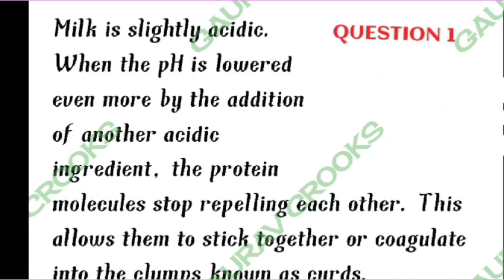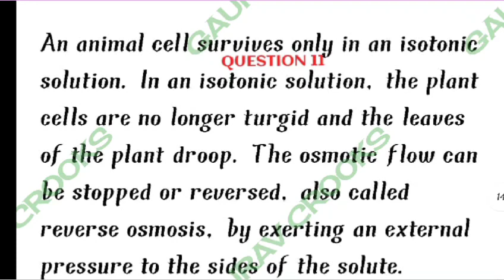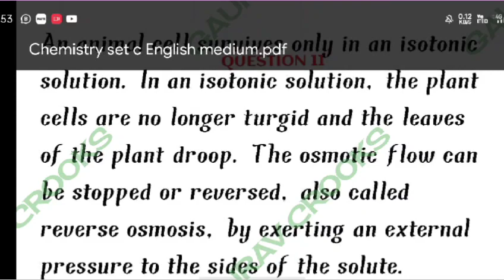CG board class 12th Chemistry English medium paper solution 2021 | Cgbse board class 12th answer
CG board class 12th Chemistry English medium  paper solution 2021 | Cgbse board class 12th Chemistry full answer 2021 Set C

Telegram :- PSEB AND MP BOARD DAILY UPDATES AND ALL EXAM PAPERS AND IMPORTANT QUESTIONS

Class12th_Hindi_Question Paper_Solution_2021

Paper Solution_2021

Hindi Question Paper Solution_2021

hindipaper solution 2021

CG Board Class 12th Hindi Question Paper Solution

2021 | Chattisgarh Board Class 12th Hindi Answer CG Board Class 12th Hindi Paper full Solution 2021 | Cgbse Board Class 12th Hindi Full Answer 2021 |

hindipaper solution 2021

p
cgbse class 12th all subject solution chattisgarh board ke bpaper download pdf Chhattisgarh board kaksha barahvin ke paper class 12th open book exam solution calss 12th english medium paper ke answer class 12th paper full solution kaksha 12 ke sabhi paper ke answer pdf download kaksha 12 varshik parikah ke paper 2021

kaksha 12 commerce ke answer

kaksha 12 math ka solution

kaksha 12 arts ke answer

kaksha 12 bio ke answer

class 12 commerce ke answer

class 12 math ka solution

class 12 arts ke answer

class 12 bio ke answer

All Subject hindi medium english medium full solution class 12th Economics paper solution kaksha 12 arthshastra paper ke Uttar

class 12th political science paper solution kaksha 12 rajniti Shastra paper in Uttar
class 12th history paper solution kaksha 12 itihaas

paper in Uttar

class 12th geography paper solution kaksha 12 bhugol

paper in Uttar

class 12th hindi paper ke answer kaksha 12 hindi

special paper in Uttar

class 12th english paper solution kaksha 12 english

class 12th biology paper solution kaksha 12 jeev vigyan

paper in Uttar

class 12th business study paper solution kaksha 12 vyavsayik adhyayan paper ke Uttar

math paper solution chemistry paper ke answer nagarik Shastra paper ke answer civics paper solution physics paper solution bhoutic paper ke uttar lekhashastra ke answer kaksha 12 accountancy full solution

छत्तीसगढ़ बोर्ड कक्षा 12वी बोर्ड परीक्षा 2021